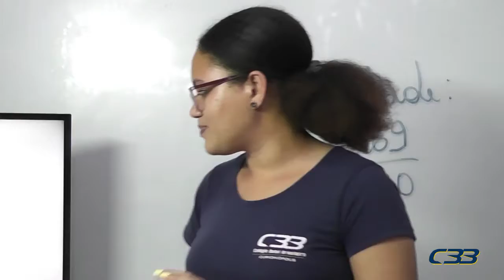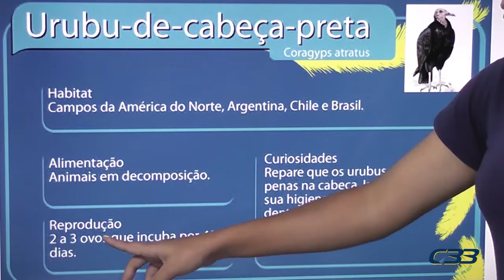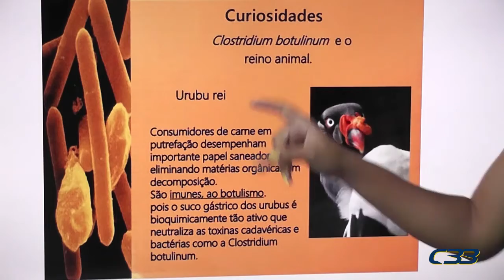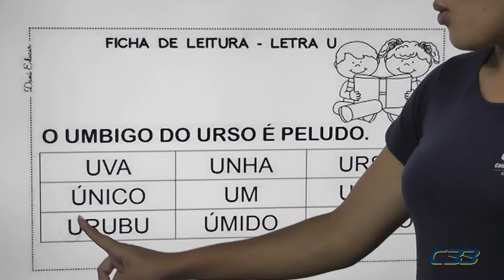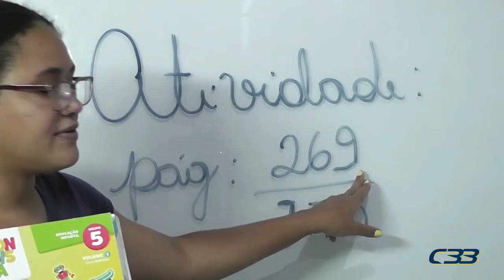PRÉ II Jaqueline dia 6 de novembro